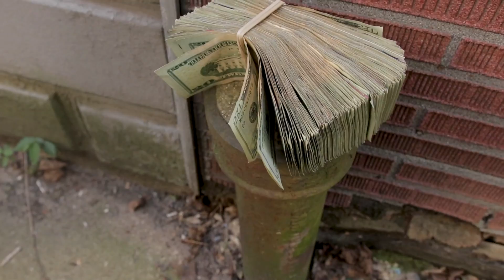Stackboi Ty - Titanic (Official Video) Shot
Watch StackBoi Ty's Official Video For “Titanic”